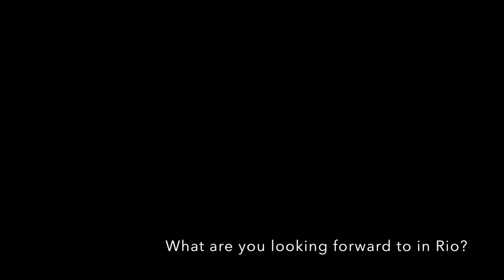Jehue Gordon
Ahead of the biggest sporting event of the year, we catch up with the TTO athletes heading to Rio, in what will be his second Olympics, 400m hurdler Jehue Gordon talks about his greatest achievement in the sport, his planned celebrations and what he expects in Rio.